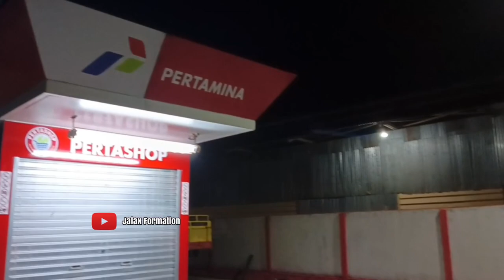PATROLI YANG MENCEKAM !!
Giat Kerja Jaga Malam Rutin 16/09/2023.
Pasca Kejadian  Pembakaran Kantor Distrik Fakfak Tengah.

Bersama Mitra Kerja Kelurahan, Babinsa, Kapolpos dan Bhabin di Wilayah Distrik Fakfak Tengah Fakfak - Papua Barat.

Mohon Maaf apabila dalam Peliputan Video ini Ada salah Kata dan Penulisan Yang kurang Berkenan.
Tujuan Membuat video ini memberikan Hiburan dan  informasi yang benar kepada masyarakat (bukan Hoax).
Dan tidak ada maksud tujuan lainnya.